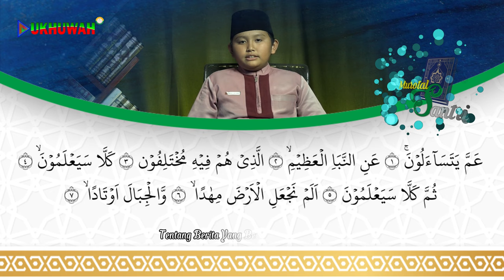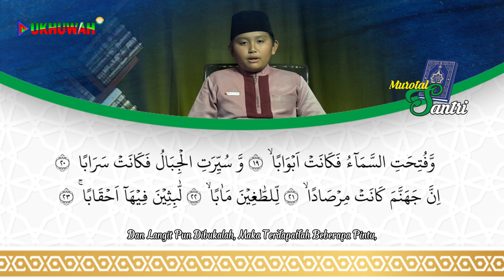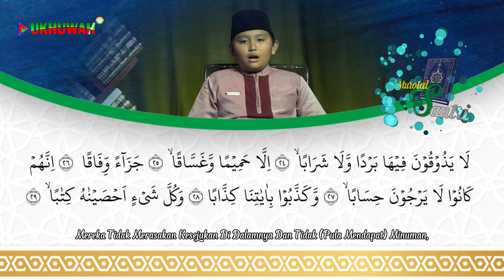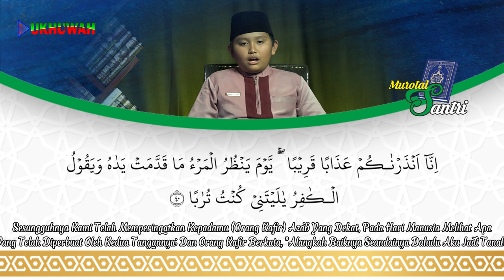Murotal Santri MSU Al Ukhuwah -Laudza'i Asyraf Muntafi Sukiyanto, Juz 30 Surat An-Naba'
Murotal Santri MSU Al Ukhuwah
-Laudza'i Asyraf Muntafi Sukiyanto,
Juz 30 Surat An-Naba'

🏧 Donasi / Infaq untuk operasional :
BSI